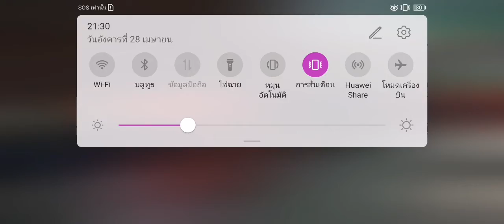เกมส์ขับแม็คโครสมจริง | งานยกแผ่นกระจก งานสุดท้ายของตึกนี้แล้วว!